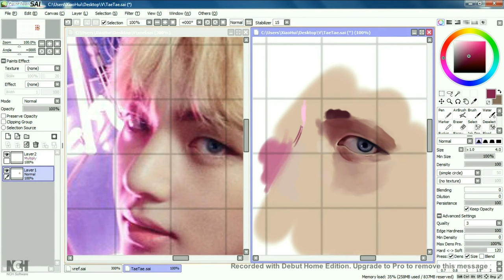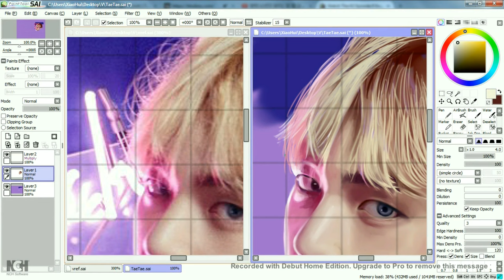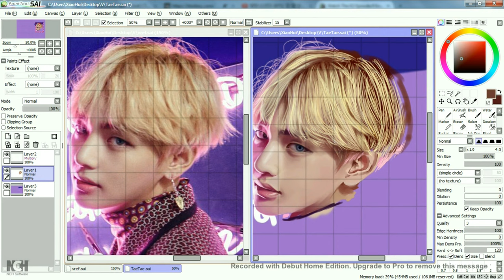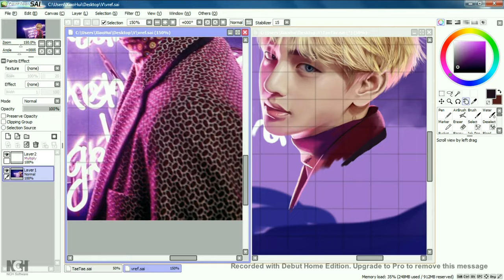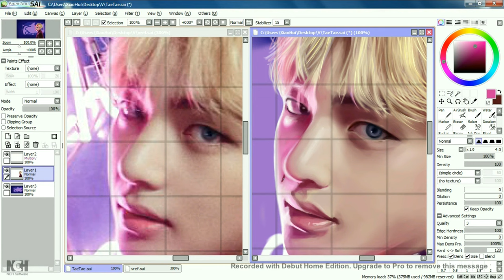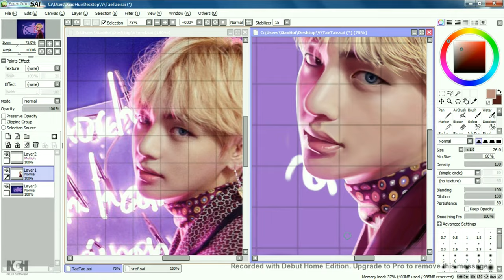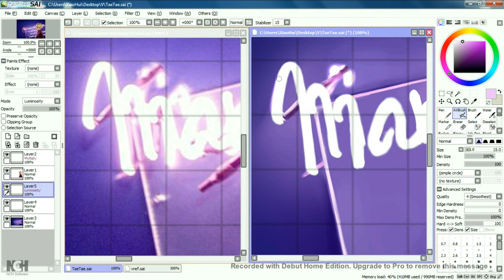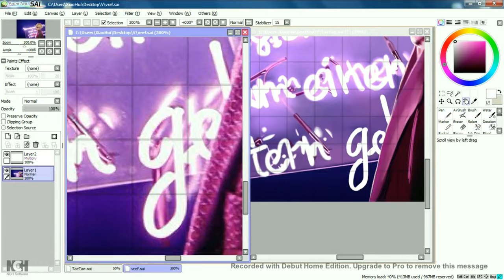BTS Kim Taehyung (Wings Concept Photo) Speedpaint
I skipped those squares part on his clothes, because it will take me another week to finish it XD

- Interlude : Wings by BTS
- Lost by BTS

Tablet :
Wacom Intuos